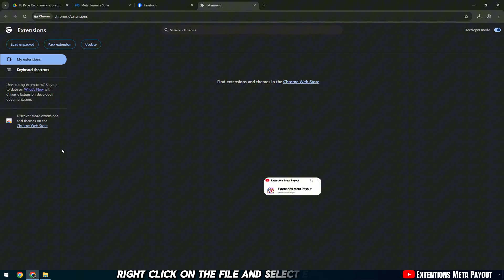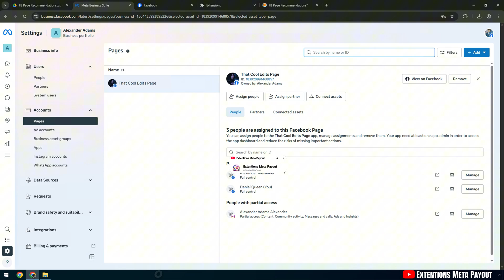How to Fix "Your Recommendations Are Suspended" on Facebook 2025 (FULL GUIDE)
In this video,  I’ll show you exactly how to fix Facebook Page recommendations suspended and restore your page’s visibility.

✨ Are you seeing the error message “Your Recommendations Are Suspended” on your Facebook Page in 2025? Don’t worry — in this step-by-step tutorial, I’ll show you exactly how to fix Facebook Page recommendations suspended and restore your page’s visibility.

🚀 This issue usually happens when Facebook automatically disables the Recommendations section of your page, often due to policy errors, user reports, or system mistakes. Losing recommendations can hurt your credibility and reduce engagement. That’s why submitting a proper appeal request is so important.

What You'll Learn:
🔹 Why your Facebook Page recommendations may be suspended.
🔹 Step-by-step instructions to fill out the form with your Page ID, screenshots, and appeal message.
🔹 How to successfully submit your request and get Facebook to review it.
🔹 What to expect after submission, and how to confirm your recommendations are restored.

🎯 By the end of this tutorial, you’ll know how to quickly restore Facebook Page recommendations and make sure your page is back on track.

🔍 Keywords search videos: fix your recommendations are suspended facebook 2025, restore facebook page recommendations, facebook recommendations suspended fix, how to appeal facebook recommendations suspension, facebook page quality restore 2025